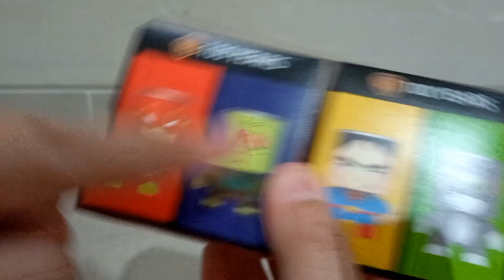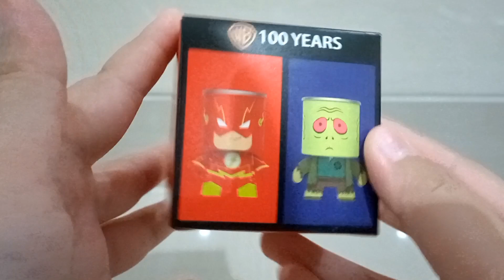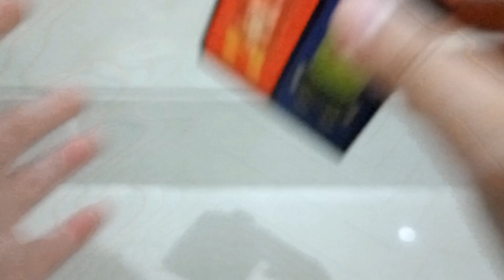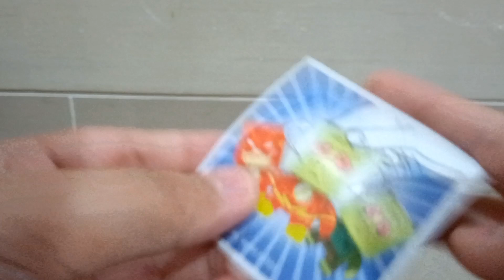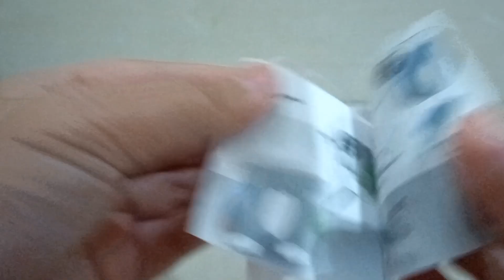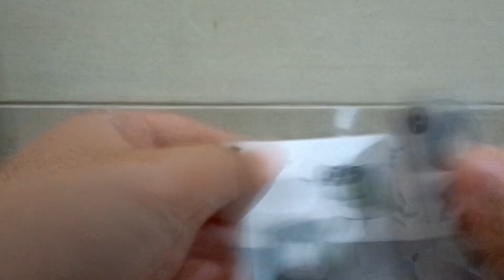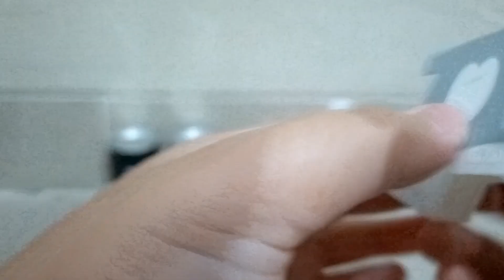Happy meal 🤟- WARNER BROS 100 YEARS 🍻🍻 (Iyo review 👍👍)